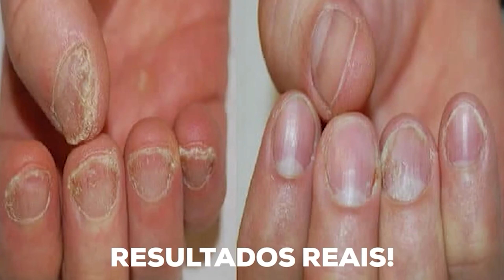QUAL O CORTICOIDE INDICADO PARA A PSORÍASE [VOCÊ PRECISA SABER]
Sofre com a PSORÍASE? Então conheça PSORILESS, loção para psoríase segura, eficaz e a mais vendida em todo mundo contra a psoríase.

🔻Sua jornada para uma pele mais saudável e feliz começa aqui. Clique no (LINK NO COMENTÁRIO FIXADO) e redescubra a alegria de viver sem preocupações com a psoríase!

O vídeo aborda os corticoides indicados para o tratamento da psoríase. Explica que os corticoides são anti-inflamatórios que reduzem a inflamação, aliviam a coceira e controlam o crescimento excessivo das células da pele na psoríase. Para casos leves e moderados, os corticoides tópicos são comuns, variando em potência, como hidrocortisona, betametazona e clobetasol. Destaca que corticoides sistêmicos podem ser considerados em casos mais graves. Adverte sobre o efeito rebote e a importância de orientação profissional.